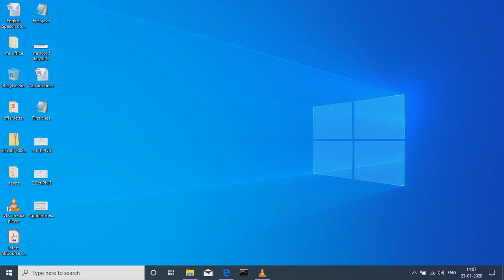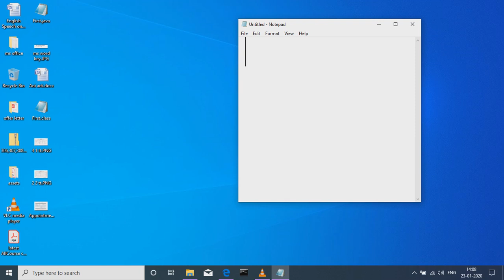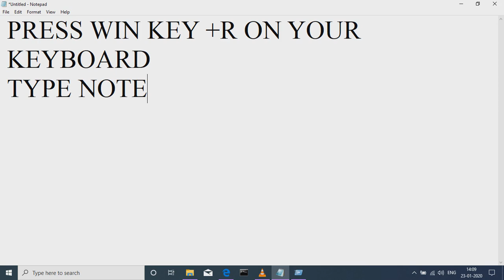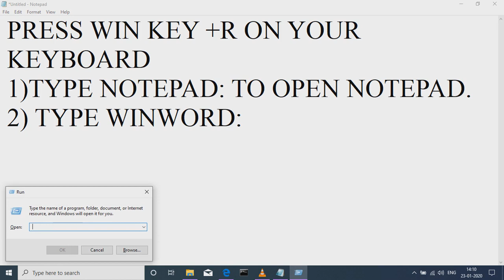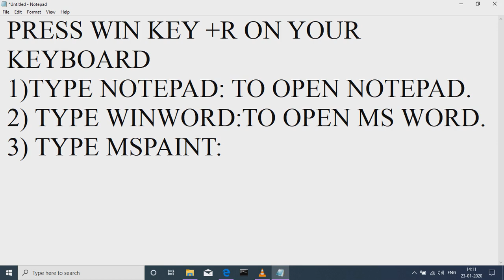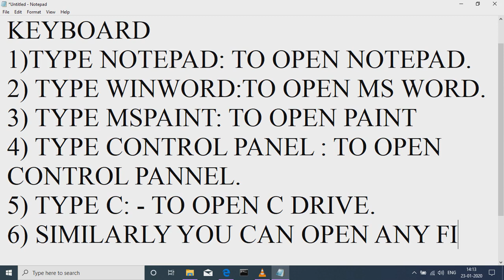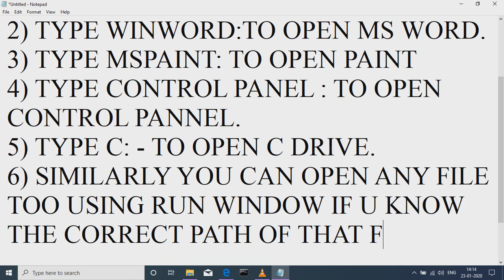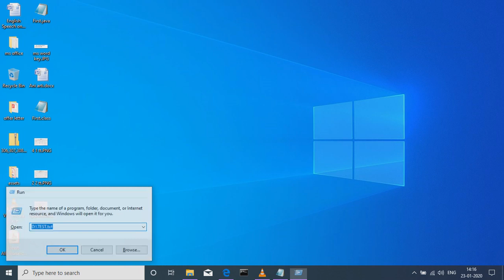Useful Windows Apps that can be opened using run window